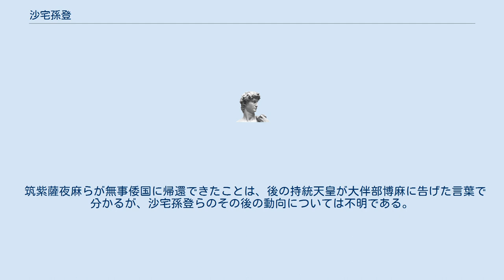沙宅孫登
沙宅 孫登（さたく そんとう、生没年不詳）は、百済の官吏。
官位は達率。
 沙宅孫登の名が史料に現れるのは、『日本書紀』の斉明天皇6年10月の脚注に 百済の王（こきし）義慈（ぎじ）、其の妻（め）恩古（おんこ）、其の子隆（りう）等、其の臣（まへつぎみ）佐平千福（せんふく）・国弁成（こくべんじゃう）、孫登等、凡（すべ）て五十余（いそたりあまり）、秋七月十三日（ふみづきのとをかあまりみかのひ）に蘇将軍（そしゃうぐん）の為に捉（かす）ゐられて、唐国（もろこしのくに）に送去（おく）らる とあるのが初見である。
 百済滅亡後は唐の百済占領政策に協力したらしく、671年（天智天皇10年11月）に、郭務悰らとともに来倭している。
 この時の構成員は、郭務悰ら600人のほかに、孫登ら1,400人からなり、後者は前年からの唐・新羅間の抗争の避難民であるとも推定されてきたが、その中には、道久・筑紫薩夜麻・韓嶋裟婆・布師磐（あるいは土師富杼・氷老・弓削元宝の子）らといった、白村江の戦いなど百済復興戦争で捕虜となった倭人も含まれていたとされ、捕虜返還と交換に唐への軍事的協力を得ることが主目的であった可能性もある。
 当時の近江朝廷は、同年12月の天智天皇の崩御などの混乱があり、十分な対応ができなかったものと見られる。
翌672年（天武天皇元年3月）に、阿曇稲敷を筑紫国に派遣し、天智天皇の喪を公表している。
 筑紫薩夜麻らが無事倭国に帰還できたことは、後の持統天皇が大伴部博麻に告げた言葉で分かるが、沙宅孫登らのその後の動向については不明である。